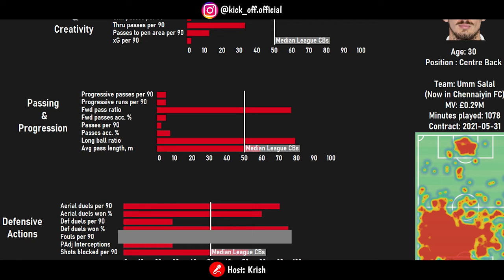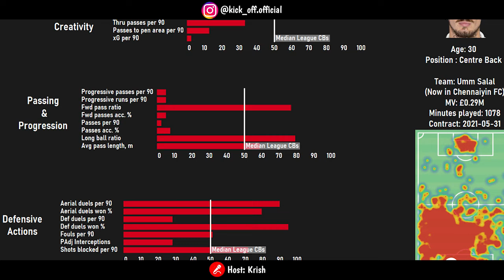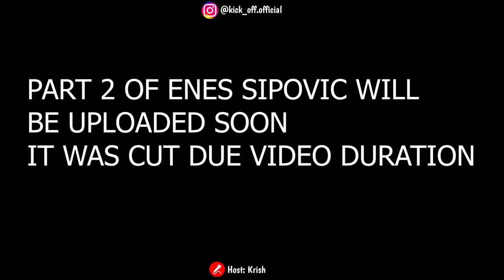Can Enes Sipovic replace Goian| Tactical Analysis| Chennaiyin fc | Kick-off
This channel is concentration towards the football news all around the world especially Isl and Premiere league.